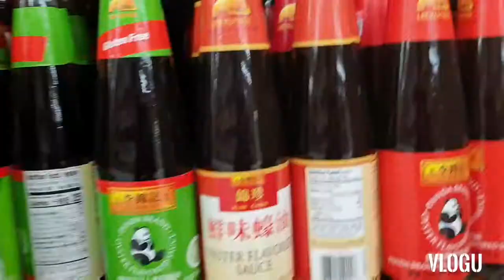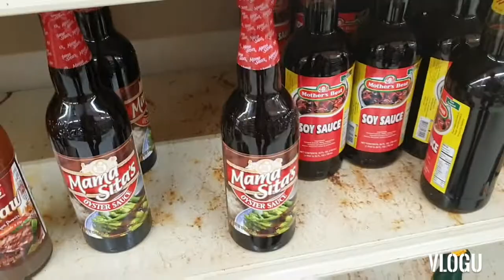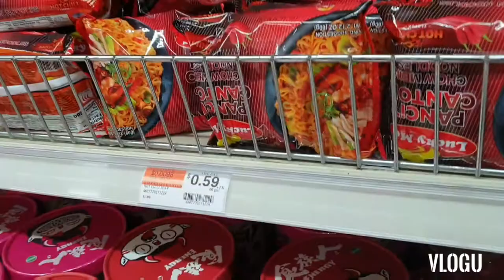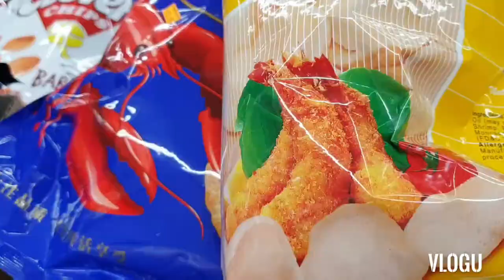Food shopping @ Grand Asia Market, found Lucky me pancit canton